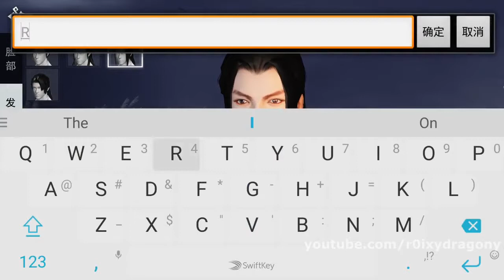Grafiknya Kimochii !!! Chi Liu Xiang (CN) Gameplay - mobile game